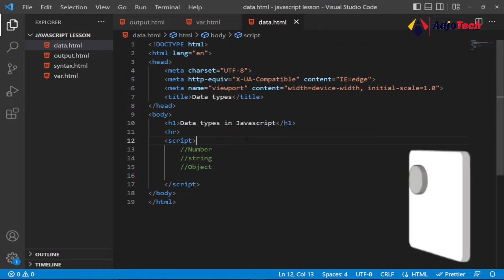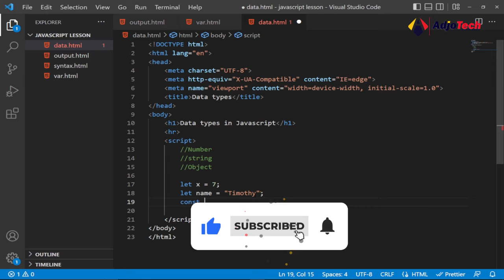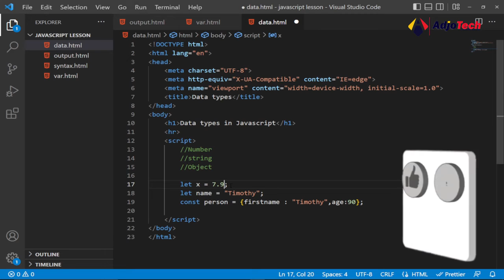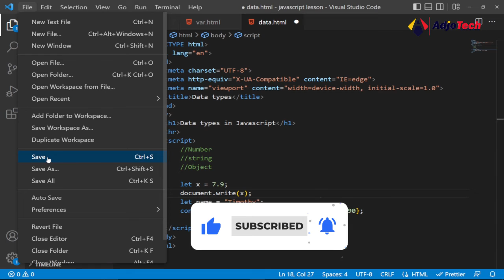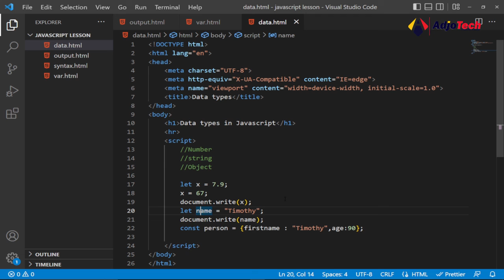Data types in JavaScript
In this tutorial, I will be showing you the various data types in JavaScript.